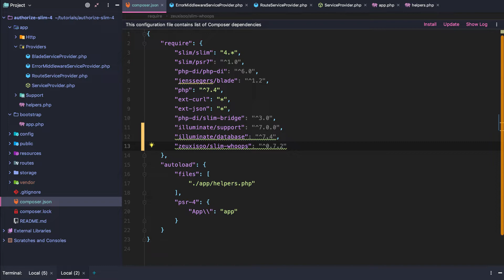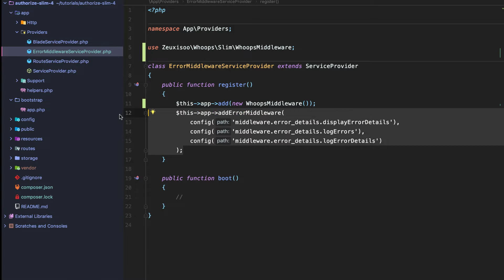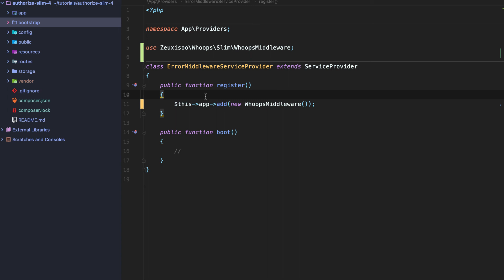Slim 4 Authentication (Lesson 6: Pretty Whoops Error Page)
In this comparably short tutorial, we're going to setup our error page to be more informative and better looking. Instead of using Slim's default error page, via Slim 4's global $app addErrorMiddleware function - We're going install a Whoops Middleware Package to display the page shown in the thumbnail.

Come along as we make bugs easier to smash!

Slim 4 Authentication Github Repository

Clean Code Studio ~ Simplify!